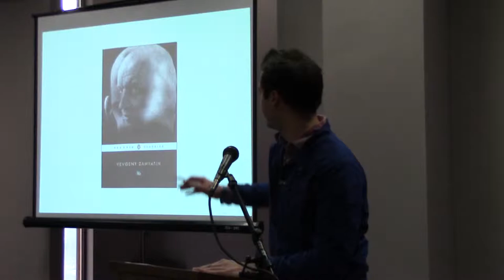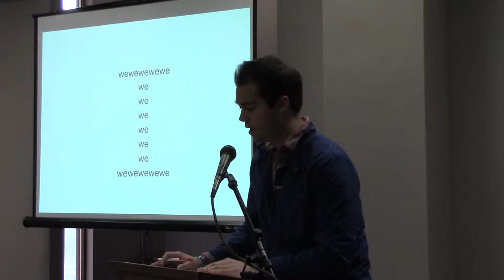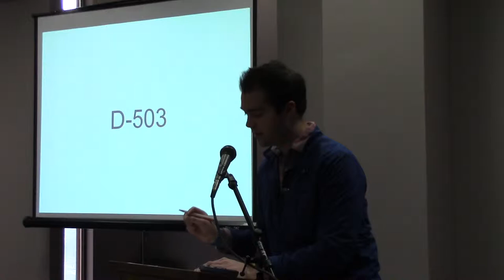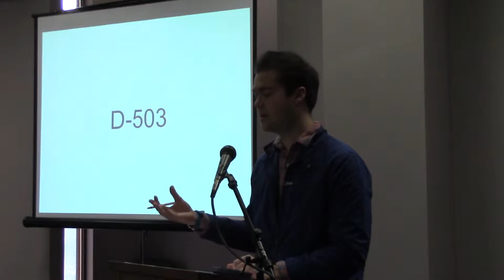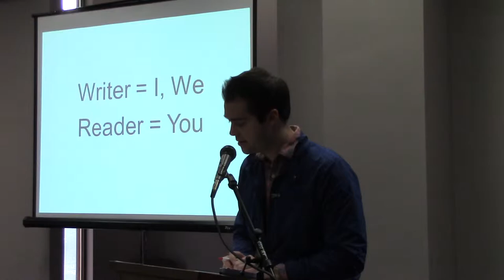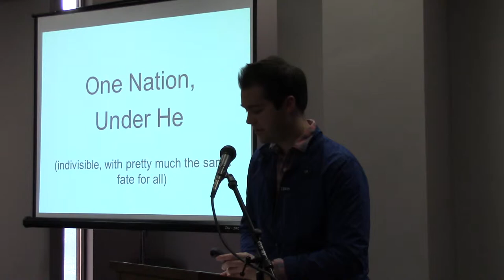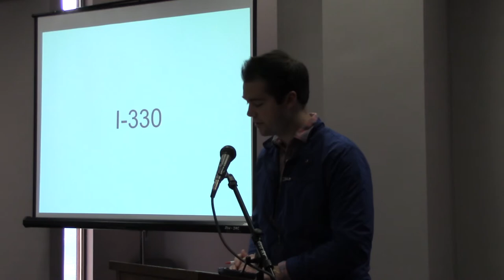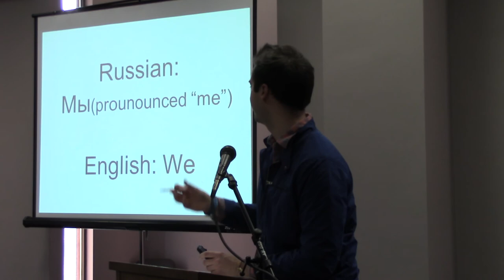Griffin Limerick - The Flawed Pronoun/Antecedent Precedent in Yevgeny Zamyatin's "We"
Many early 20th century science fiction writers were concerned with the implications of totalitarianism and what kind of dystopia these regimes would engender. None were more attuned to the influence of language in totalitarian police states than Yevgeny Zamyatin -- a Russian writer who composed his novel, We, in 1920. As demonstrated by the single pronoun title of the novel, the Benefactor (leader) of Zamyatin's fictional and futuristic One State bases his entire, glass-enclosed society on the idea that the many (we) are greater than the individual (I), but only if they function with solidarity. With a unified population, the Benefactor hopes to construct a perfect state that functions with mechanical efficiency, a state devoid of the rebellion or revolution that springs from individuality.
This paper attempts to outline the flaws in the linguistic and idealistic logic of totalitarianism, demonstrating how, ironically, the Benefactor's attempt to eliminate individuality by aligning the masses actually produces a more powerful, capable entity: the group is great only if it acts as an individual. In this way, the lowercase 'we' state is no different from a giant, uppercase 'I.' Just as the pronouns 'I' and 'we' must both perform a singular action in a sentence, the like-minded group will function similarly to the individual, except on a larger scale, which makes it more efficient, but also more vulnerable to attack and susceptible to massive failure.
The problem lies not only within the execution of totalitarianism, but also within the basis for this society -- language. According to the mid-20th century theory of Deconstruction, language is simply a system of signs; words have no inherent (or central) meaning, but are instead merely symbolic of real world presence and are dependent on their contrast with other words for definition. In the One State's linguistic structure, seemingly, the equation of 'we' and 'I' is the absolute truth, the locus of action and thought. To use the wrong pronoun is to make an incorrect calculation within the One State's system. Yet, as highlighted by philosopher Jacques Derrida -- the leader of the Deconstruction movement -- the incorrect pronoun will always be used, because there is no true locus in the One State (as there is none in linguistic structures). The Benefactor's entire totalitarian society is based on 'we' and this pronoun's linguistic implications regarding structure and formality, yet -- just as language can be chaotic and susceptible to utter meaninglessness -- the One State and its grammatically formal structure is not infallible, as demonstrated by the conclusion of the novel.